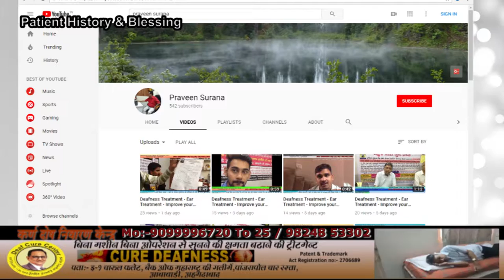Blessing People Ear Treatment - Improve your Hearing